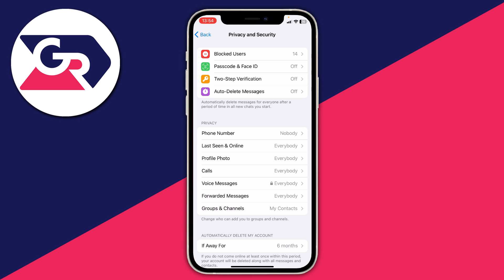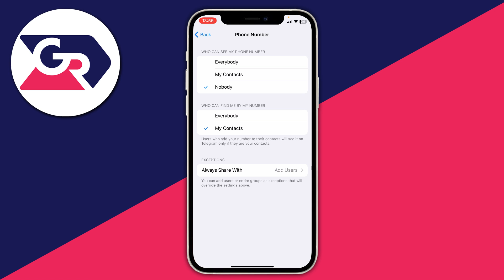How To Hide Your Number On Telegram - Full Guide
I show you how to my hide number on telegram and how to hide your phone number on telegram in this video.

GuideRealm